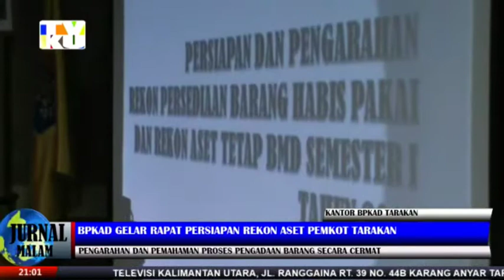BPKAD GELAR RAPAT PERPISAHAN BEKON ASET PEMKOT TARAKAN - TVKU/ JURNAL PETANG